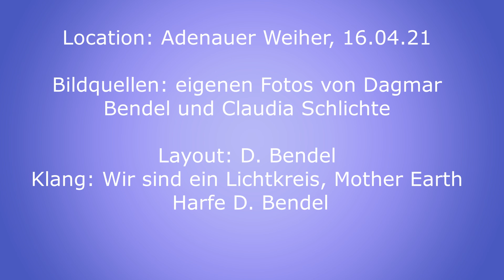Adenauer Weiher 160421 Luftritual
Impressum
Mantari - Eure Spirituelle Familie
Kleinunternehmer nach § 19 UStG
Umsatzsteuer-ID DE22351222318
Inhaberin: Ines Hilbert, Am Randkanal 2, 50859 Köln, Deutschland